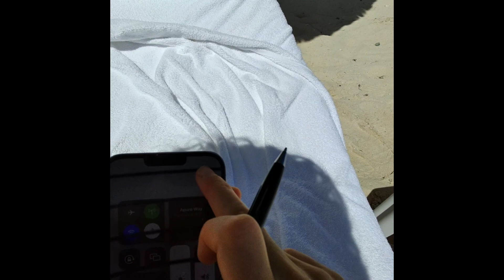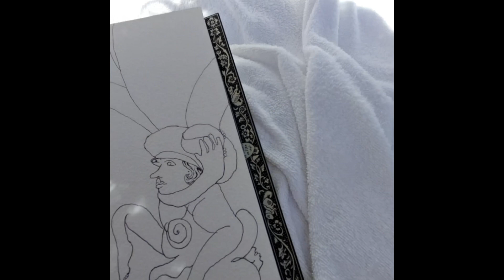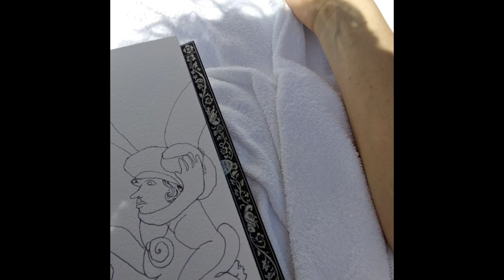Nothing Is Static - excerpt from Rick Rubin's book The Creative Act: A Way of Being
Excerpt from Rick Rubin's awesome book The Creative Act: A Way of Being
Featured art by Nina Medard

Leave a comment or connect by email hello at ninamedard.com

You can check out my work at ninamedard.com or friend me and instagram @ninamedard